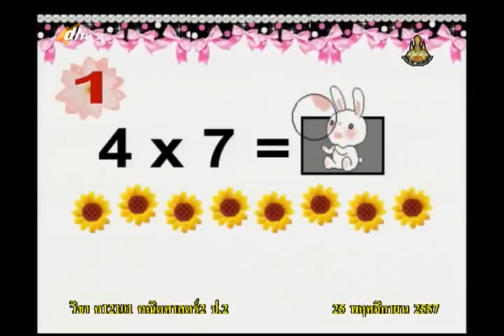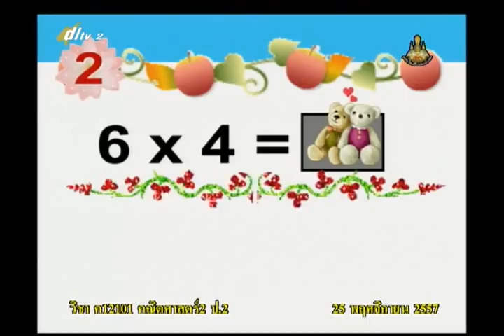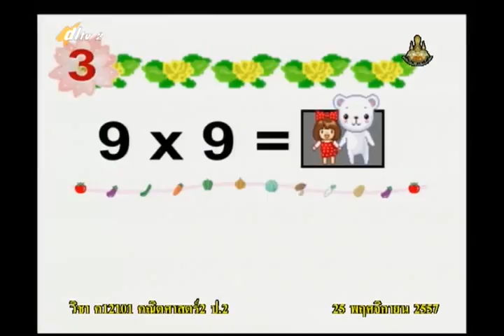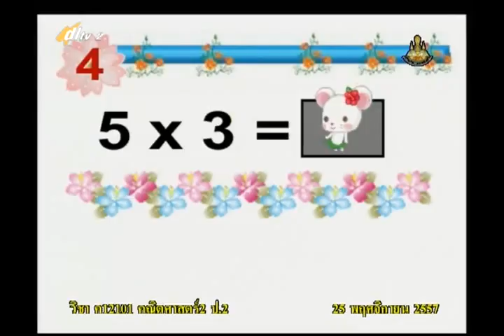017A+2251157+ค+เงินเหรียญชนิดต่างๆ+mathp2+dl57t2